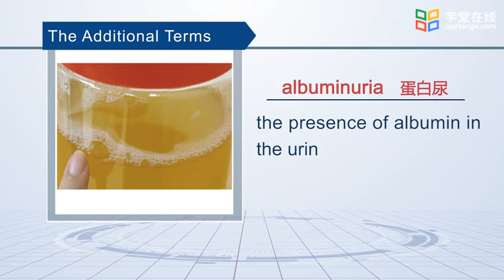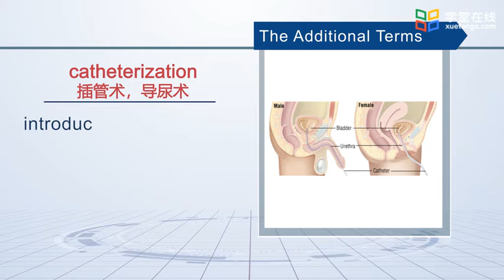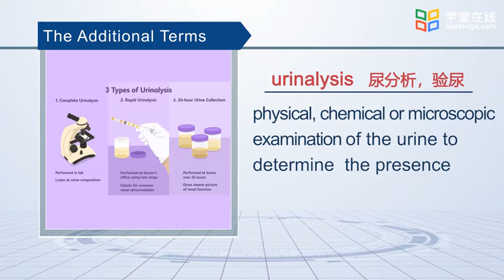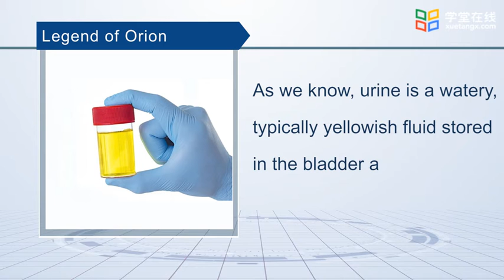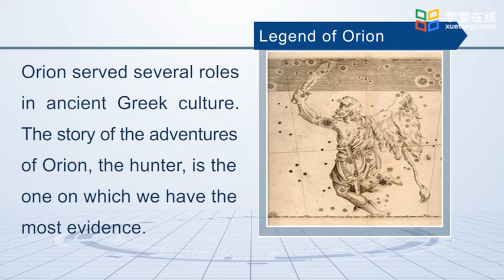42 Unit 5 The Additional Terms and A Legend Related to the System